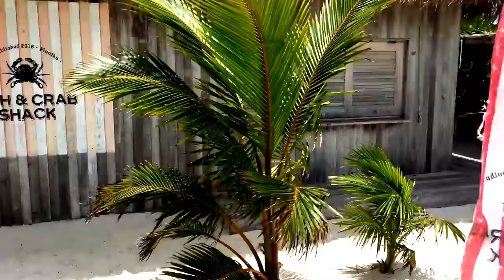Vid 001 - Finolhu Maldives | Caramel and Cashmere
A short film of Finolhu in the Maldives to show you what a week on the island is really like, with some of the best highlights from my trip. I loved Finolhu and would definitely recommend it to anyone looking for an upbeat fun and lively Maldives holiday!

xo Caramel and Cashmere

SOCIAL

MUSIC